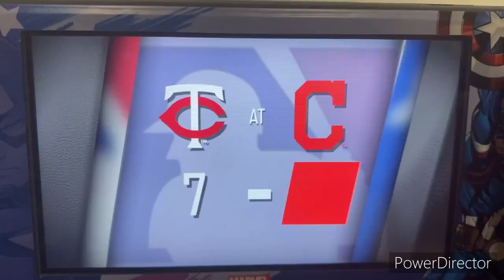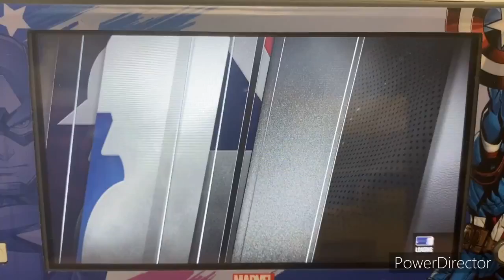RBI Baseball 21 MLB 2021 Season - Minnesota Twins @ Cleveland Indians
Welcome to an American League Central battle in Cleveland!! Today’s game features the Minnesota Twins taking on the Cleveland Indians at Progressive Field in Cleveland, Ohio, home of the Cleveland Cavaliers, Cleveland Browns, & the Cleveland Indians!!